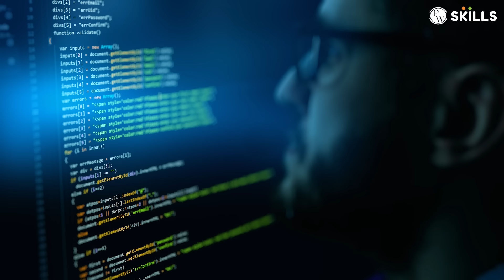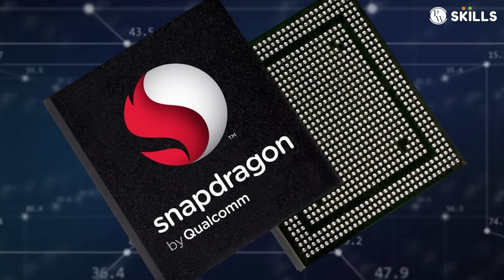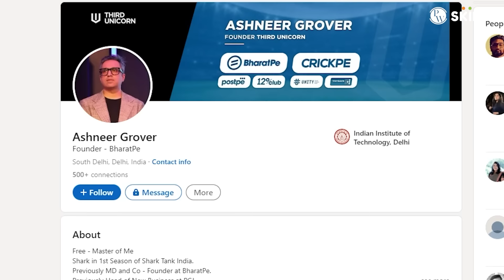Computer Science Vs Information Technology | CSE Vs IT Which is Better? 🧐 | College Wallah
1) Data science Masters 2.0

2) Full Stack Web Development 2.0

3) Java with DSA and System Design 2.0